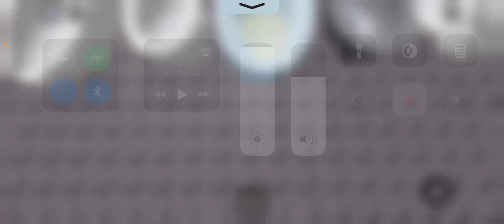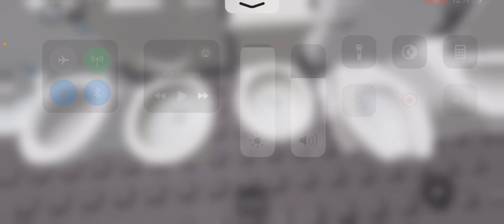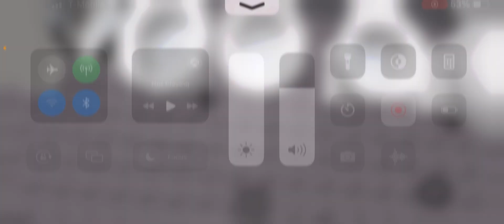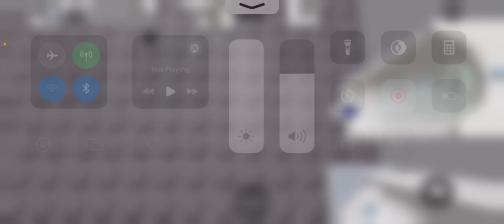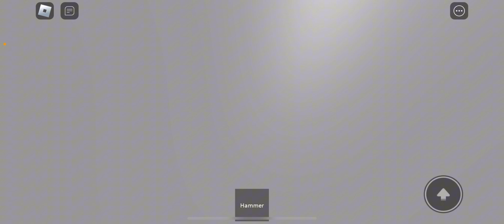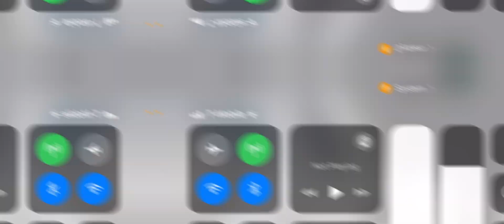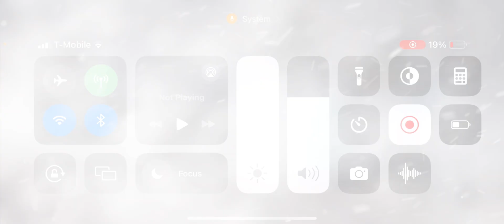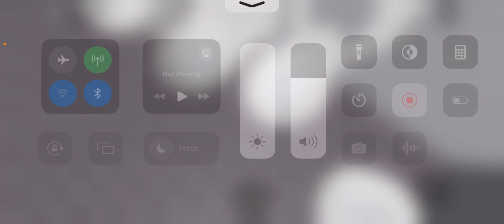🚽bathroom tour Roblox and all toilet